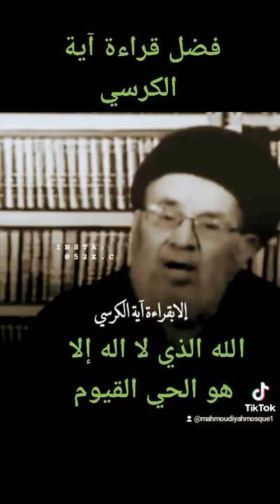فضل قراءة آية الكرسي